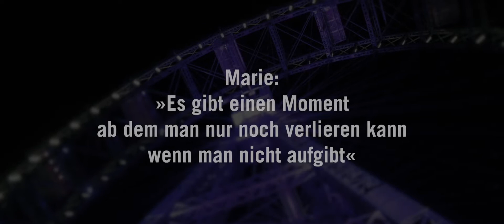Alles Zuckerwatte? (Teil 2: Peter Zellmann)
Alles Zuckerwatte? - Zeitgenossen/innen antworten Bühnenfiguren.

Im Vorfeld zur Salon5-Produktion „Werbung Liebe Zuckerwatte“ von Mario Wurmitzer (Regie: Anna Maria Krassnigg) vom 28. November bis 10. Dezember im Metro Kinokulturhaus wird eine Serie von Kurzvideos veröffentlicht. Jeder Clip basiert auf zwei bis drei Zitaten aus der Politsatire und den daran anknüpfenden Gedanken einer Persönlichkeit aus Kunst, Wissenschaft, Gesellschaft.

salon5.at/werbung-liebe-zuckerwatte/